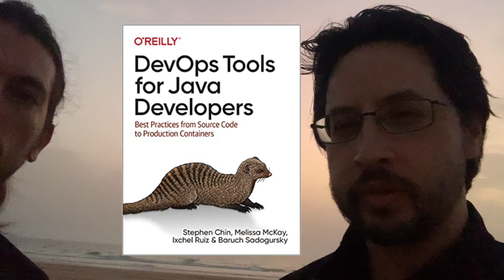What is the future of Java? Interview with the Java Champion Stephen Chin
In this interview, Stephen Chin talks about what is the future of Java, what Java developers should study, and how was his keynote at the Devoxx Morroco conference.

He also recommends the following book: